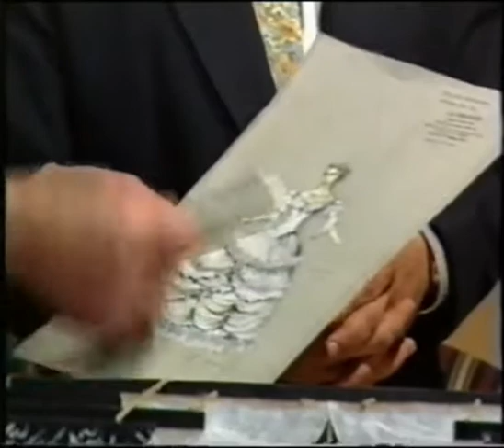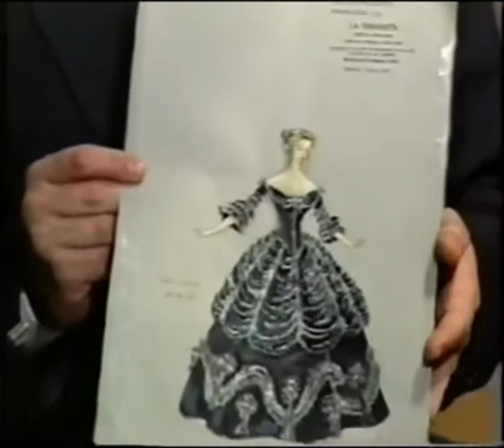Entrevista a Carlos Gianni | 1994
Entrevista realizada a Carlos Gianni en el programa "Da Capo" de la ciudad de La Plata conducido por Marcos Nápoli con motivo de la reposición de la ópera La Traviata en el Teatro Argentino de La Plata.